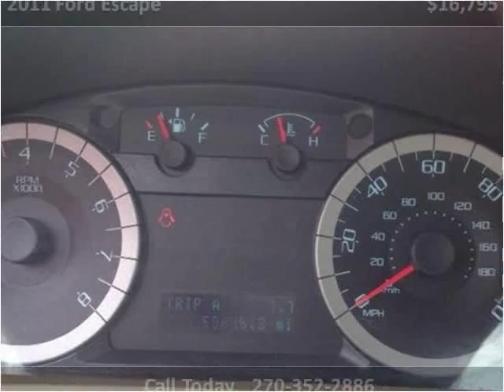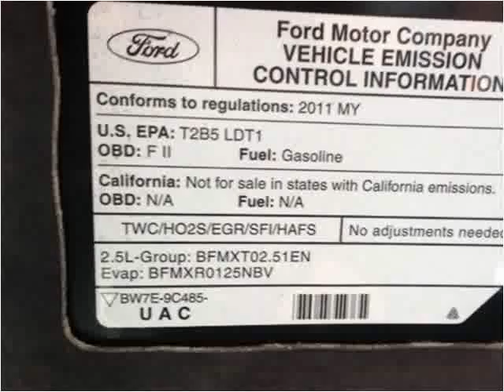2011 Ford Escape Used Cars Radcliff KY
This 2011 Ford Escape is available from Tim French Radcliff.